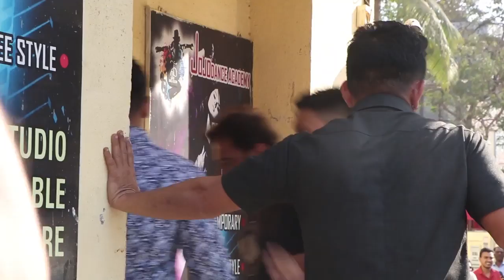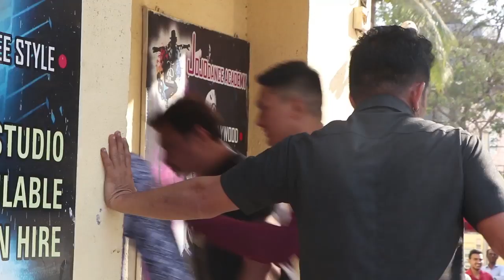Notebook Trailer Launch पर Salman Khan की Grand Entry | Zaheer Iqbal | Pranutan Bahl